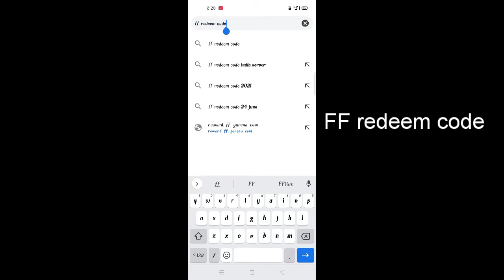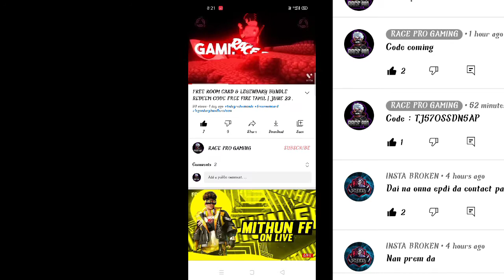FREE AWM 🦋 & EMOTE🦸‍♂️REDEEM CODE FREE FIRE TAMIL | JUNE 25 REDEEM CODE REWARDS TAMIL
REDEEM CODE ;;::: WLSGJXS5KFYR

★Free AWM SKIN & EMOTE Redeem code tamil
★today redeem code for free fire india
★today redeem code for free fire india tamil